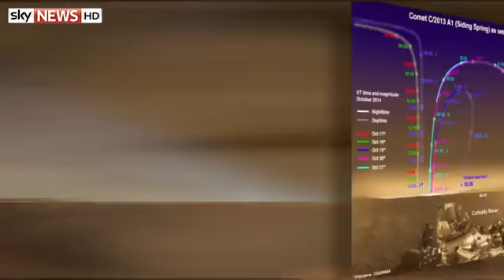09:10AM The Latest Headlines From Sky News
Sky News - First for Breaking News, video, headlines, analysis and top stories from business, politics, entertainment and more in the UK and worldwide.

      09:10AM
      The Latest Headlines From Sky News

      09:10AM

      09:10AM